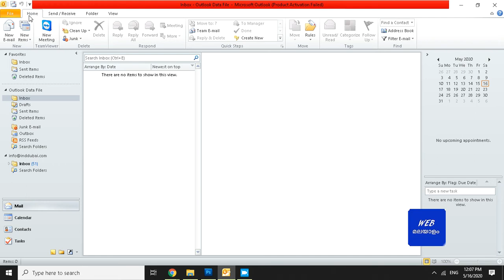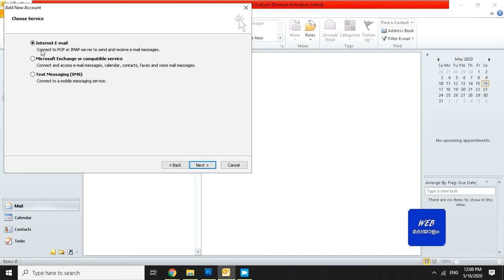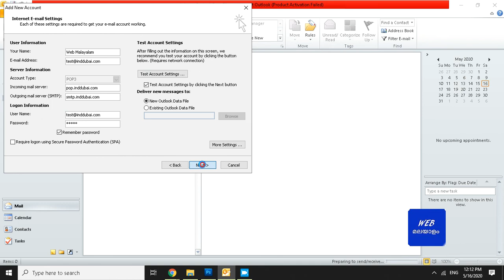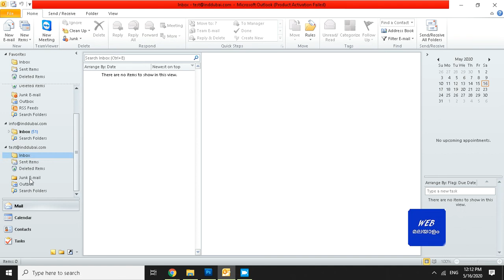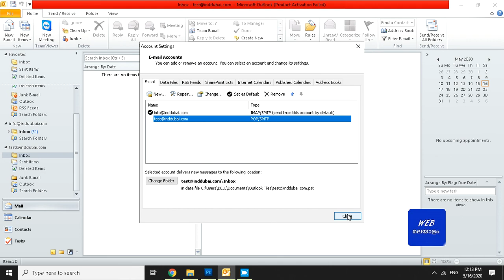How to setup email in outlook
How to configure email in outlook.